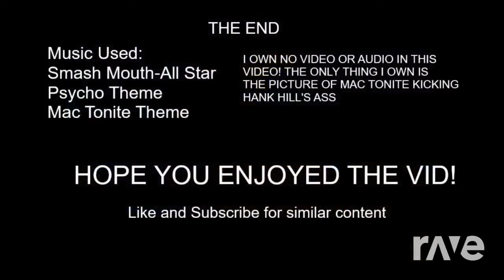Mac Tonight Is Commercial Of Shite - Offbeatfrontier & Ytp | RaveDj